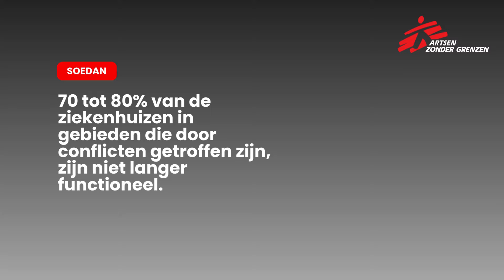Download het Soedan-rapport